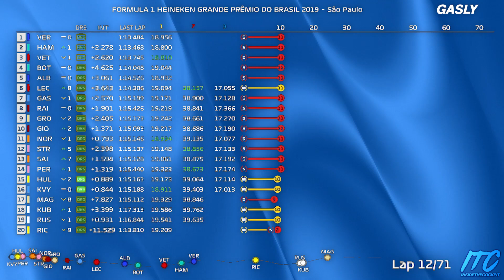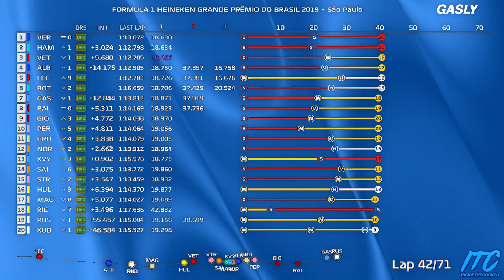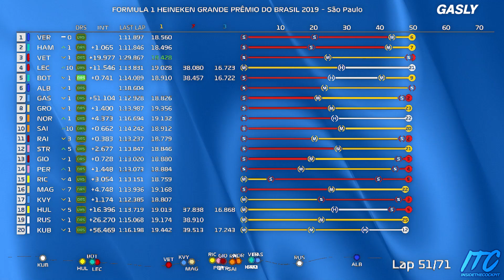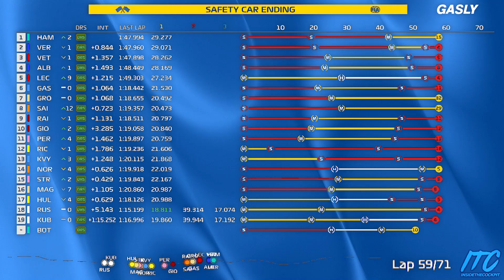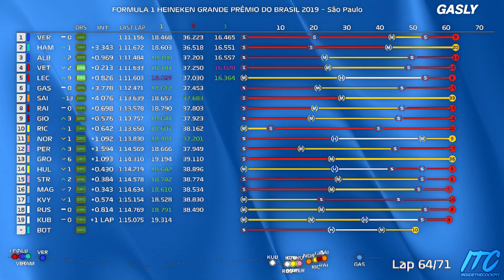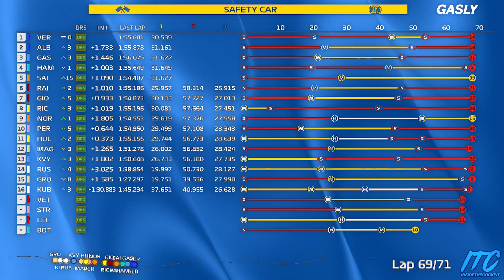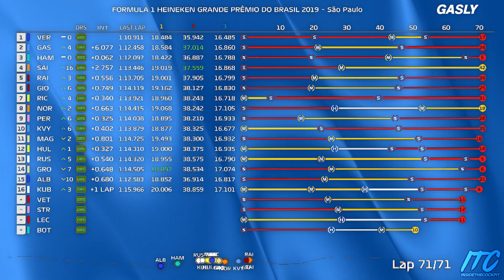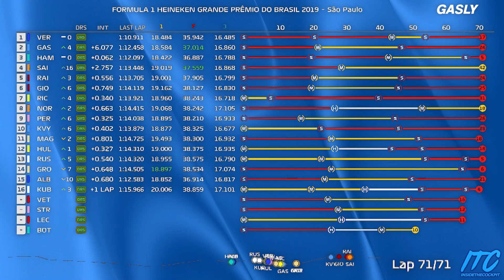Pierre Gasly Full Race Team Radio | 2019 Brazilian Grand Prix